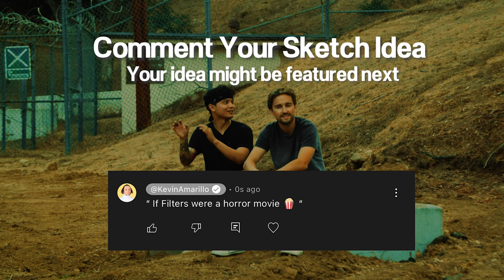Why Mexico is Orange is TV Shows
Make it fun! Make it Crazy!

Ben and I were in a horror movie I think where we ran into the filter from mexico.

Like why is it always yellow?! In breaking bad, walking dead etc its always been yellow how is it that?!??

便座に触れるとお尻が痛くなります。朝もとても寒いです。

Kevin Amarillo
Kev Sketch Comedy
Skit Comedy